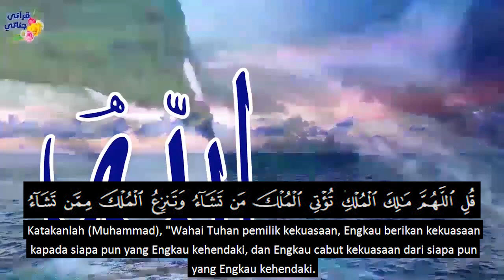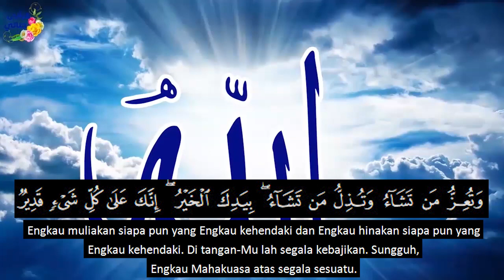Seorang Hammaar Yang Menjadi Kholifah Muslimin || Serial Kisah Inspiratif (Animasi)